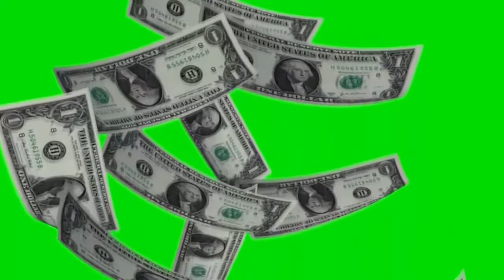MONEY GREEN SCREEN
FREE AND FUNNY GREEN SCREEN,